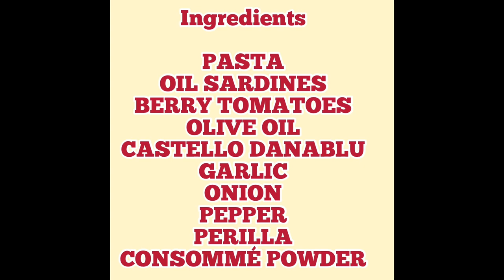My Easy SARDINE BLUE CHEESE TOMATO PERILLA PASTA@amoremaria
Ingredients

PASTA
OIL SARDINES
BERRY TOMATOES
OLIVE OIL
CASTELLO DANABLU
GARLIC
ONION
PEPPER
PERILLA
CONSOMMÉ POWDER

Toppings

Pepper
Perilla
ZANETTI Pecorino Romano cheese FORMAGGI